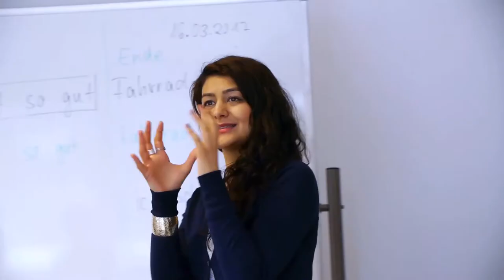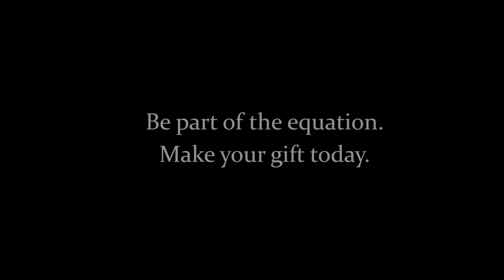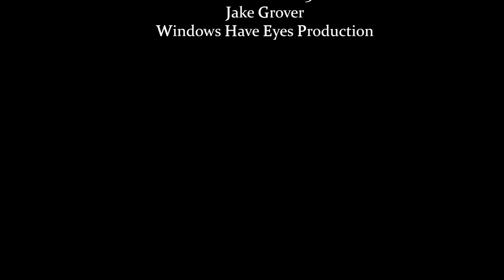Thanks from Bard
Donors make degrees possible. Thank you to all who have supported Bard. Make a Gift